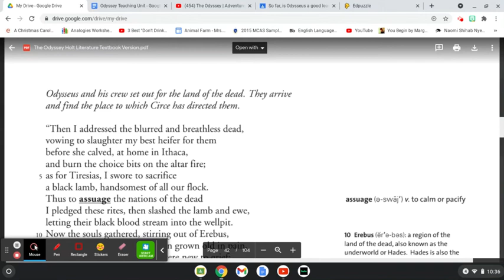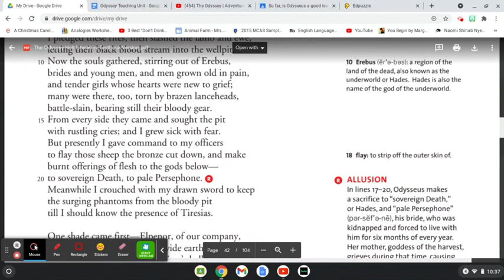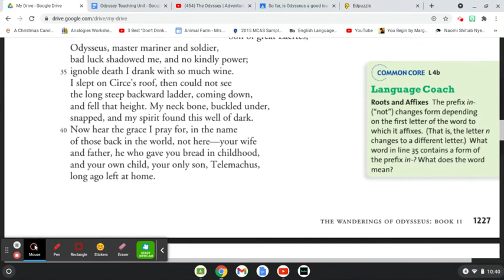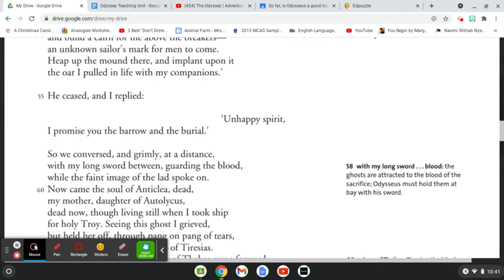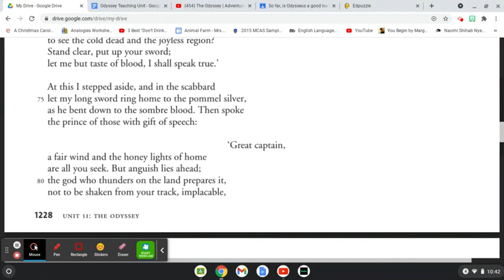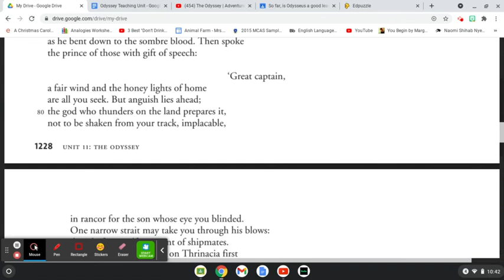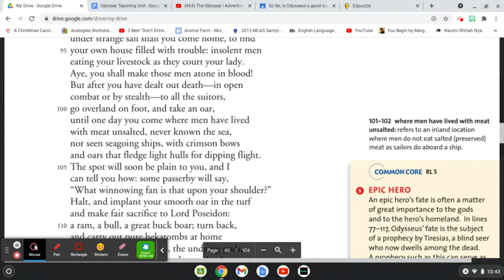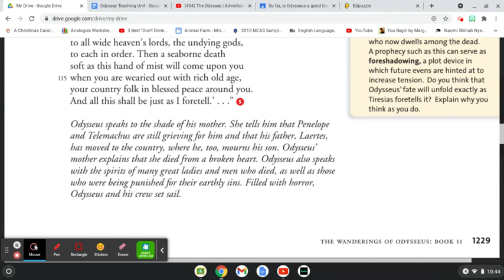"The Land of the Dead"